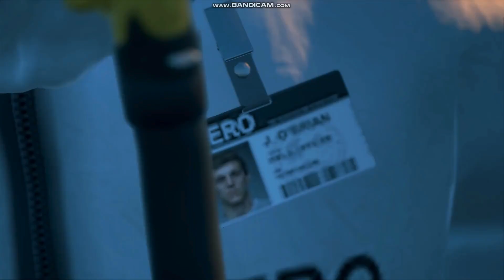You Won't Survive the Hunt | Days Gone Gameplay | (PC) (1080pHD) Radeon Vega 7 Graphics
Days Gone is a third-person action-adventure game set in a post-apocalyptic open world. The player controls Deacon St. John, an outlaw-turned-drifter-bounty-hunter who prefers life on the road to wilderness encampments.